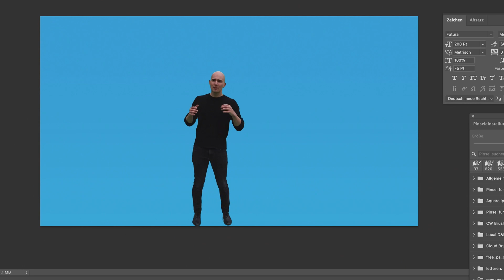GROSS UND WUNDERBAR (Punk Cover)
heey :)

Hab mal wieder in ne ganz alte Worshipkiste gegriffen und ein Punkcover produziert. Recorded in Ableton Live, gefilmt auf einer Canon 6D & editiert in Photoshop und Premiere Pro.

Original Song: Groß und wunderbar - Gitta Leuschner, Stuart Dauermann

Lyrics:

Chorus
Wer sollte dich nicht fürchten
und deinen Namen preisen?
Du allein, Herr, bist heilig,
du nur allein.

Vers 1
Groß und wunderbar sind all deine Werke,
oh Herr Gott, allmächt'ger Schöpfer.
Gerecht und wahr sind alle deine Wege,
König der Völker bist du.

Vers 2
Alle Völker werden dich anbeten, Herr,
denn deine Herrlichkeit wird offenbart sein.
Halleluja! Halleluja!
Halleluja! Amen!